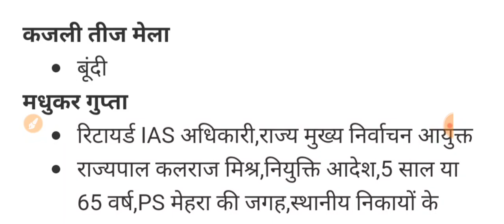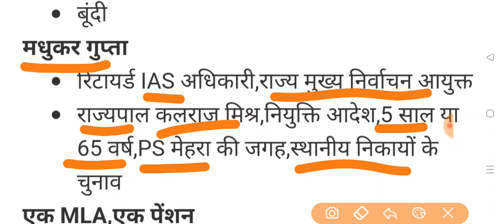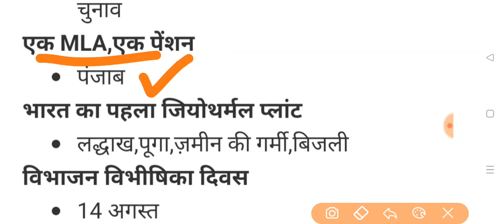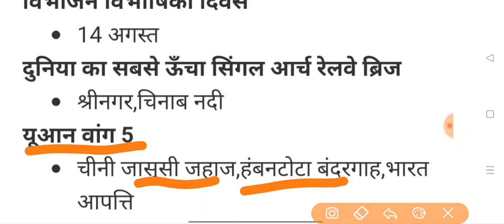15 अगस्त 2022 RAS/RPSC/1st Grade/2nd Grade भारत,विश्व,राजस्थान Daily Current Affairs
आगामी School Lecturer,2nd Grade,RAS Pre आदि परीक्षाओं के लिए अति महत्वपूर्ण करेंट अफ़ेयर्स।इस वीडियो से आप कम समय मे अधिक गुणवत्तायुक्त करेंट अफ़ेयर्स पढ़ सकते है जो आपकी सफलता में मील का पत्थर साबित होगा।